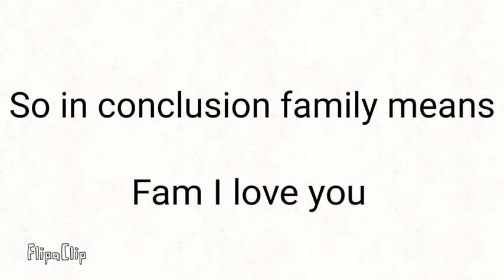What family means